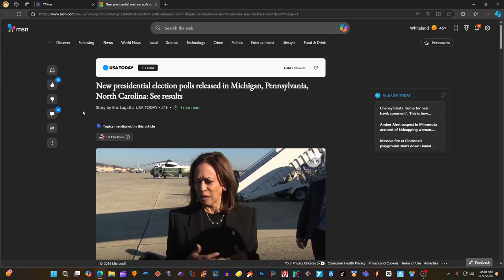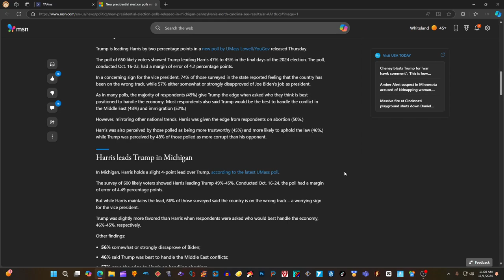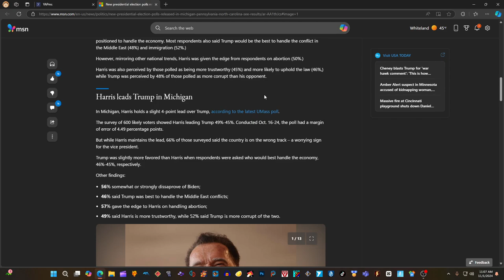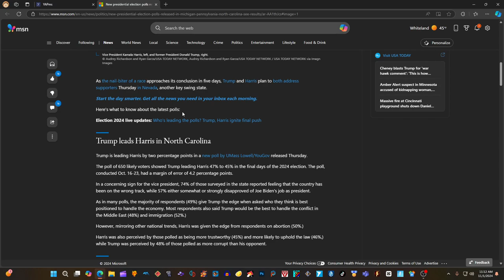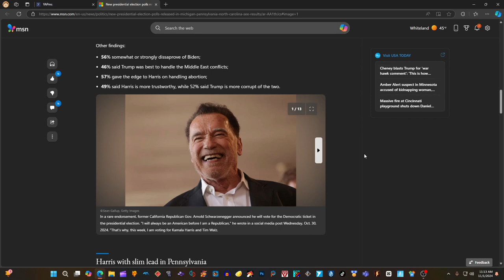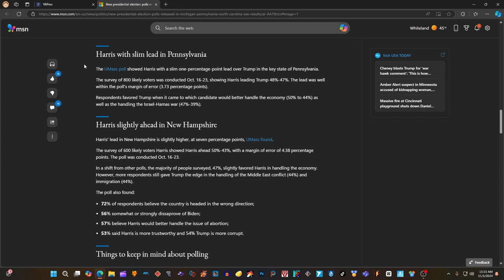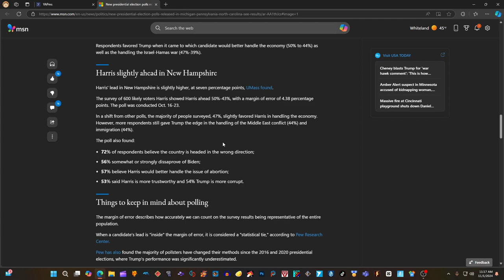FIERY New Presidential ELECTION MAP 2024 Donald Trump vs Kamala Harris